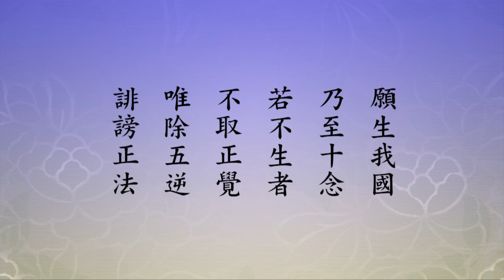淨土大經科註-159